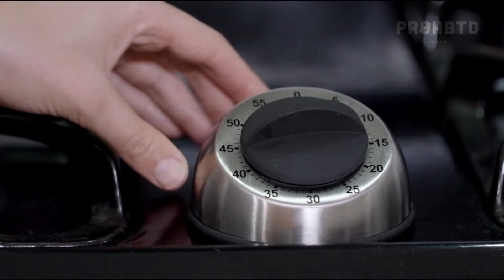Stone Fruit Crumble...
Combine your favorite stone fruit like peaches plums and apricots with PRHBTD-recipe Toasted Coconut Oil and turn the humble crumble into one of the tastiest elevated desserts. EQUIPMENT Two Large Glass Bowls Casserole Dish Cutting Knife Cutting Board INGREDIENTS 1 LB of Stone Fruit 50 Grams of Flour 10 Grams of brown sugar 50 Grams of cold Toasted Coconut Oil 2 Tablespoons of Toasted Coconut Oil The zest and juice of One Lemon Salt Butter nbsp Preheat the oven to 350 F and leave 50 grams of Toasted Coconut Oil in the refrigerator until cold. Cut the fruit into small pieces and remove the pits and then place the fruit into a large bowl. Any type of stone fruit will work though cooking times might vary plums take longer for example. Add 2 tablespoons of liquid Toasted Coconut Oil combine it with the fruit. Juice the lemon and grate the peel for zest. Add the lemon zest followed by the juice of the lemon. Add a pinch of salt to bring out the flavors. Mix everything together until the fruit is evenly coated. In a separate bowl start the crumble with 50 grams of flour and add 50 grams of cold Toasted Coconut Oil. The oil must be cold for the recipe to work. Mix together with your hands creating little pieces to make the crumble. Prepare the casserole dish by buttering the sides. Add the fruit to the dish and spread it out evenly. Top the fruit with an even layer of crumble and then sprinkle brown sugar over the crumble. Bake in the oven at 350 F for 40 to 45 minutes. When the Stone Fruit Crumble turns brown and bubbly it is ready to eat.